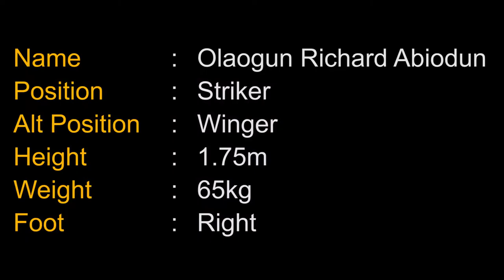OLAOGUN RICHARD is an outstanding player at Lead City Football Academy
LEAD CITY FOOTBALL ACADEMY presents to you some of the best moments created by one of our best players at the academy;

Name:OLAOGUN RICHARD ABIODUN

Age:17 years

Playing Position:STRIKER/WINGER

Height: 1.75 metres

Weight:65kg

Name of Team:LCFA PATHFINDERS

Jersey Number:9

YOU HAVE NOT SEEN ANYTHING LIKE THIS BEFORE!!!

Lead City Football Academy, Ibadan is a modern Football Academy with European Standards for Proper Development, and Marketing of young Football Players.

Register with us Today
Facebook & Instagram - Lead City Football Academy

Remember to click on the Notification Button so that you will be the first to see our Videos whenever we upload new ones.